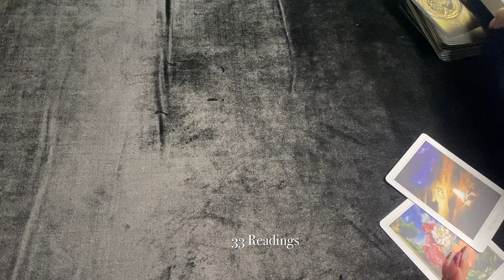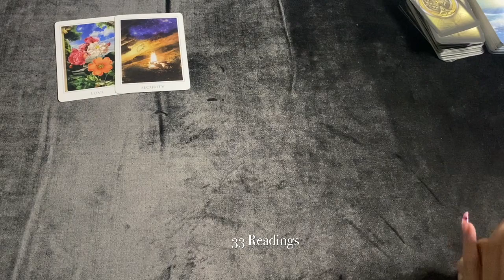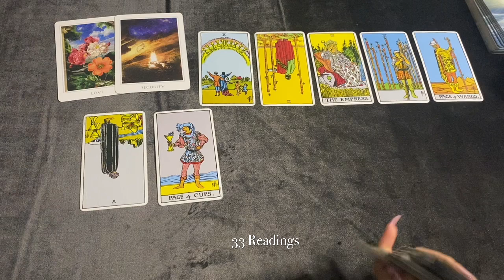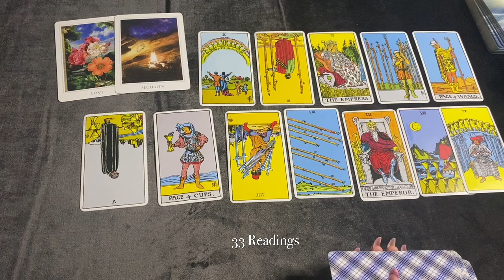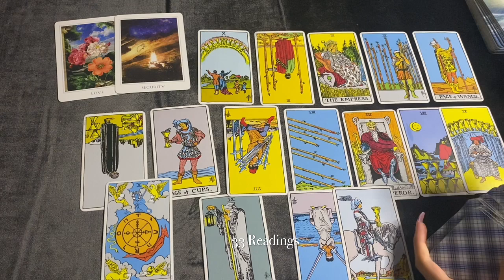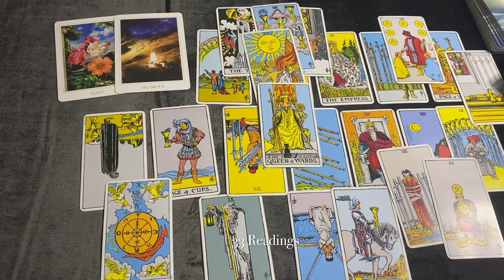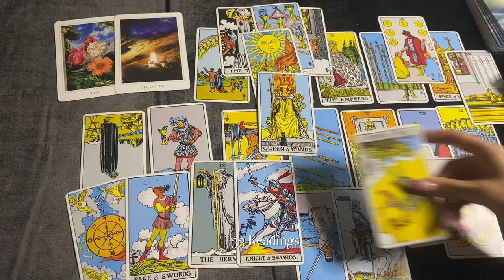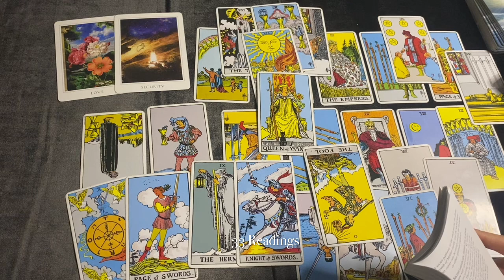SCORPIO~Lets Talk About This Person Scorpio..They Are hiding something.. Dec20-31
SCORPIO DEC20-31 HOW DO THEY FEEL? OUTCOME ADVICE LOVE NOTES GUIDANCE + BONUS MESSAGES

33 Readings is not responsible for any decision you make. These Readings are for entertainment/ insight purposes only , please take it like that.

💌This is a monthly Reading for DECEMBER 2021, LOVE AND GENERAL TAROT READING Scorpio Tarot December Horoscope #2021